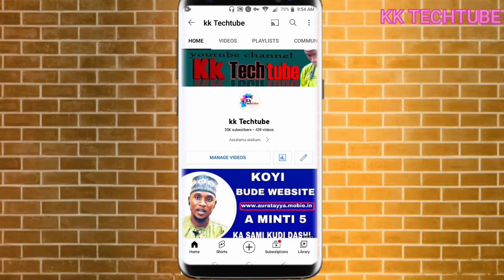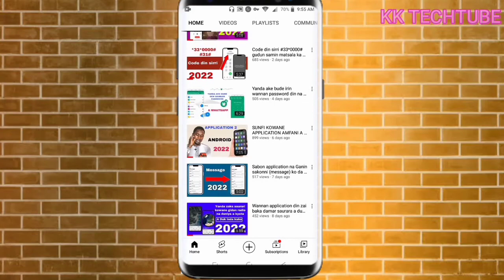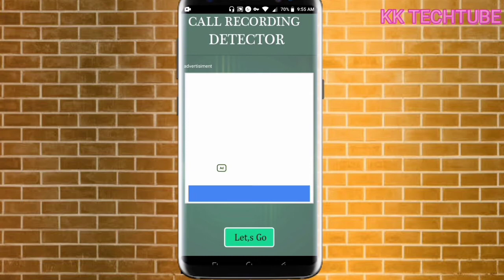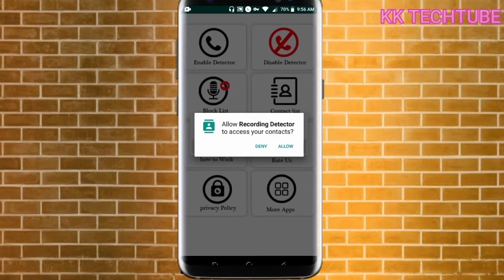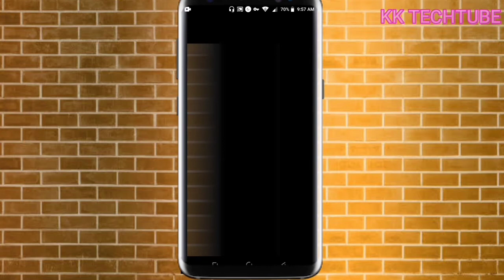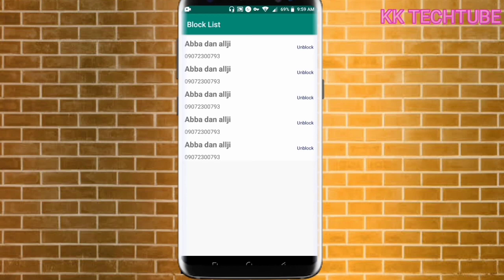Yanda zaka cire duk wata hanya da ake sauraron kiran wayar ka koda baka sani ba // 2022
Ga masuyin Tiktok ga link din account din mu

Shiga Telegram channel din mu domin dakko  Application din

Sunan channel din; KK TECHTUBE

1 webdesign
2 app design